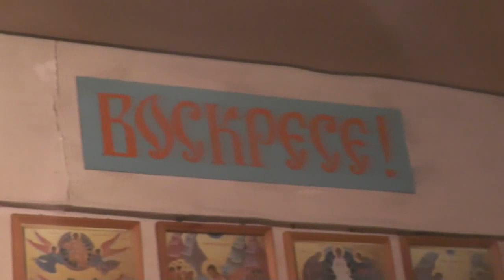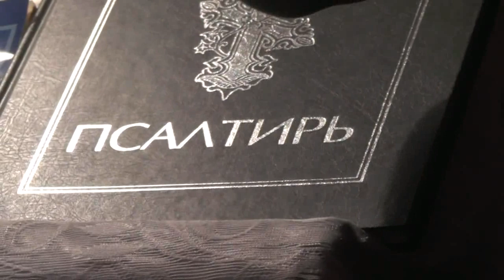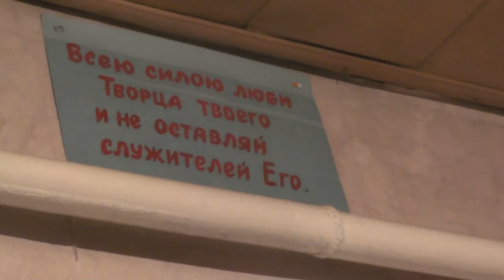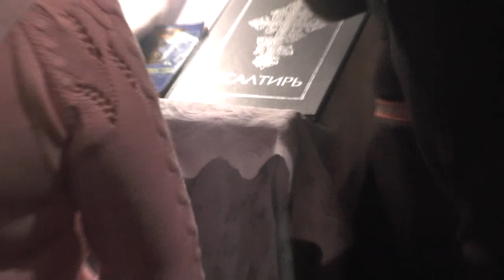Молебен благодарности за прошедший год. 05. 01. 2020